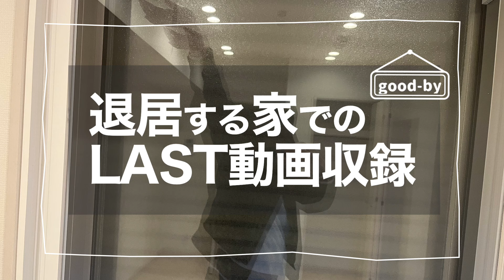ohakoyaは東京から千葉へ引っ越します。5、6年間クソお世話になりました。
周りについて行くのが精一杯な人生。
いつの日か、ついて行くどころか、
置いていかれるのが当たり前になってきました。

この人生は、これからもまだまだ続きます。